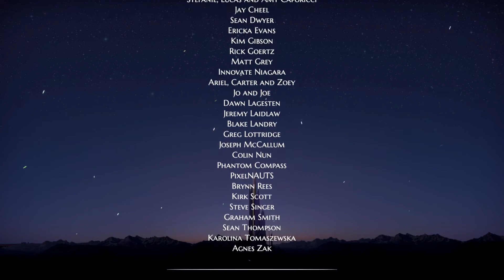Embers of Mirrim - Episode 8 - Absolute Verderbnis [FINALE]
Die reinste und absoluteste Verderbnis thront an diesem hintersten Fleckchen der Erde und bereitet sich darauf vor, den Rest der Welt zu verschlingen. Das müssen wir verhindern!

Für die Videoproduktion verwendet Pesti Produkte von Adobe, ART, Canon, Elgato, Excode, Neewer, Nvidia, Rode, Sennheiser, Shure, Sony, Steinberg & Zoom